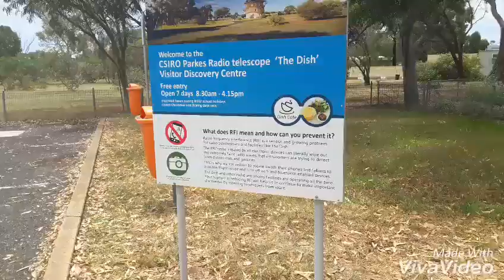The Dish NSW